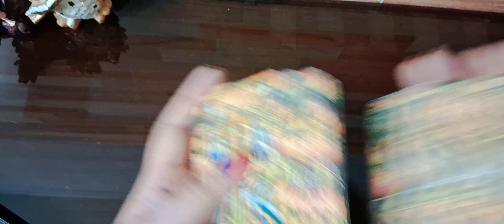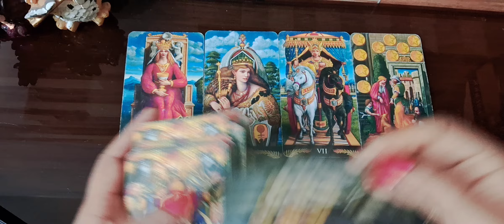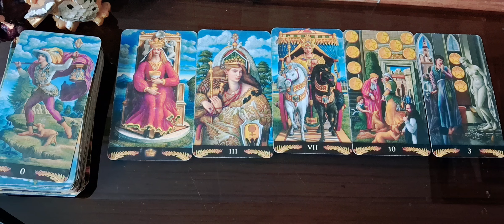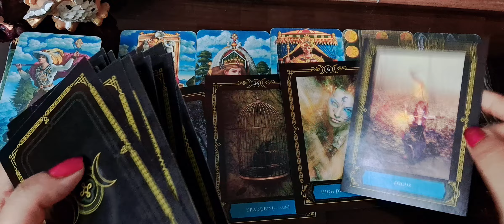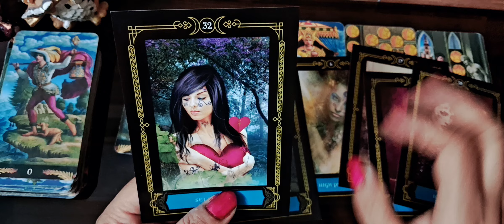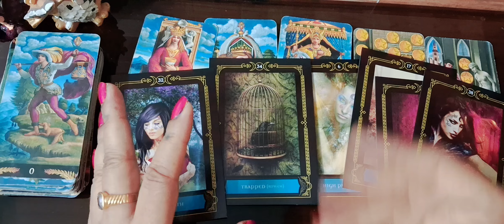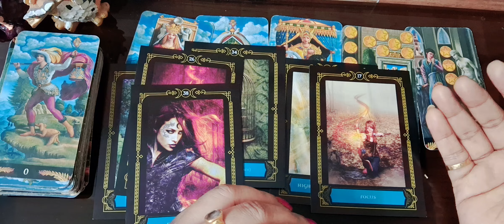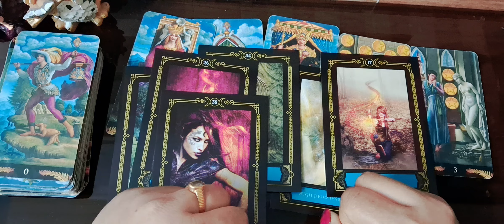UNEXPECTED BLESSINGS MIRACLES ABUNDANCE ARE COMING FOR YOU